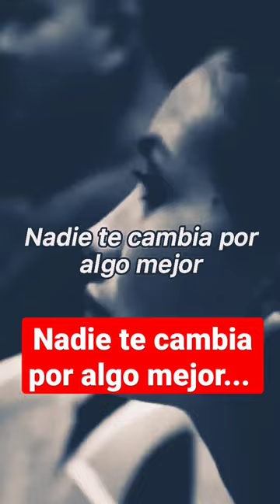Pastor Miguel Arrázola / nadie te cambia por algo mejor...